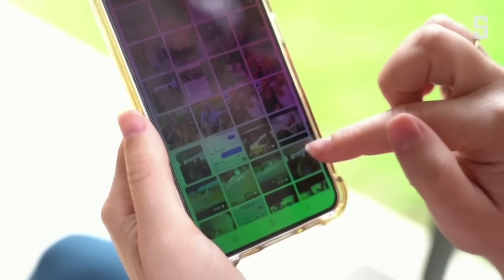Hamas-Angriff auf Israel: »Der abscheuliche Feind wollte Krieg, und er wird Krieg bekommen«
Luftangriffe auf den Gazastreifen, Menschen, die sich um entführte Angehörige sorgen und eine Warnung des Uno-Generalsekretärs: Israel rüstet sich für einen massiven Schlag gegen die Hamas-Terroristen.